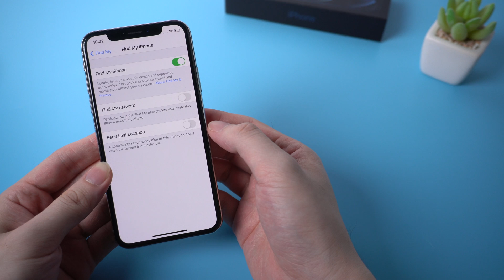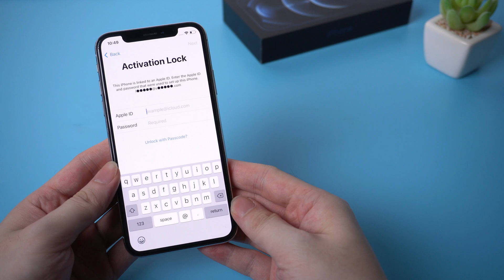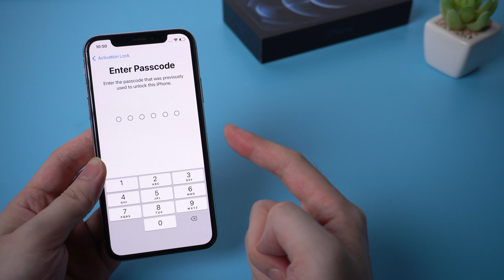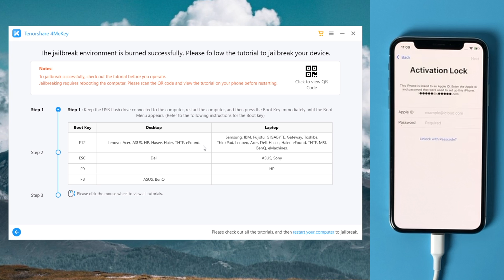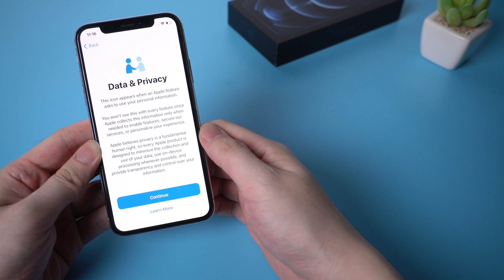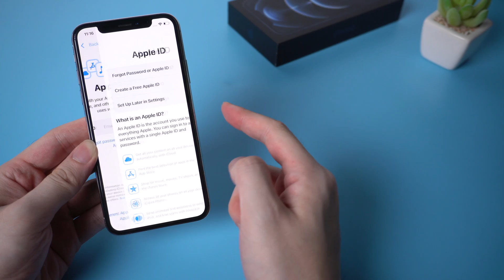2024 How to Reset iPhone without Apple ID When Find My iPhone is On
The 4MeKey features have been moved to 4uKey, reset iPhone now

If you want to reset your iPhone but can't turn off Find My because you've forgotten your Apple ID and password, don't worry. In this video, I'll show you a simple and effective solution to this problem.

If you've already turned on two-steps verification on your iPhone, luckily you can bypass the activation lock by entering your previous lock screen passcode. If not, you still have a way to bypass by using a third-party tool. But to be noticed that this will jailbreak your iPhone.

*How to reset an iPhone without an Apple ID password when Find My iPhone is on*
1. Recovery Mode: Connect your iPhone to a computer, enter recovery mode, and restore the device using iTunes. This will erase all data and settings.
2. Bypassing Activation Lock: If your iPhone prompts for an Apple ID during setup, check for the "Unlock with Passcode" option. If available, use your passcode to unlock the device.
3. Using 4MeKey: If the passcode option isn't available, use Tenorshare 4MeKey to bypass the iCloud activation lock. This involves jailbreaking the device using a USB drive and a tool like Checkn1x. Once jailbroken, 4MeKey can remove the activation lock, allowing you to sign in with a new Apple ID

Timestamps:
00:00 Intro & Preview
00:33 Step 1 - Put iPhone into Recovery Mode
01:02 Restore iPhone with iTunes
01:44 Step 2 - Bypass Activation Lock on iPhone with Lock Screen Passcode
02:19 Step 3 - Use 4MeKey to Bypass Activation Lock
03:23 Jailbreak iPhone
04:30 Remove iCloud Activation Lock on 4MeKey

*⚠Important notice:*
2. 4MeKey is only designed to help individual users who forgot their Apple ID or Apple ID password, commercial use is not permitted.
3. This tool is unable to obtain access to credentials, compromise personal data or cause serious harm to others. Do not try to violate YouTube community guidelines.
4. This tool will jailbreak your iOS device before removing iCloud Activation Lock or turning off Find My iPhone.
5. Once succeeded, you are unable to use the phone for the function of phone call, cellular and iCloud with your Apple ID. However, you can log in a new Apple ID through App Store in Settings and install Apps in App Store.
6. This tool currently only supports iOS devices with A7 to A11 Bionic running iOS 12 to iOS 14.
7. Restarting, updating and restoring the device to factory resettings after the removal will bring the device back to the Activation Lock screen.